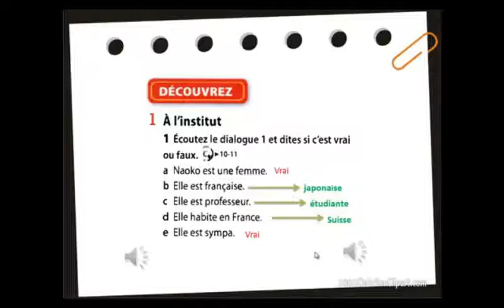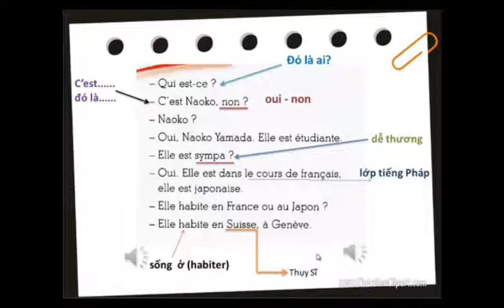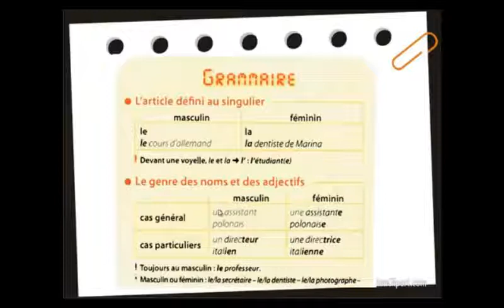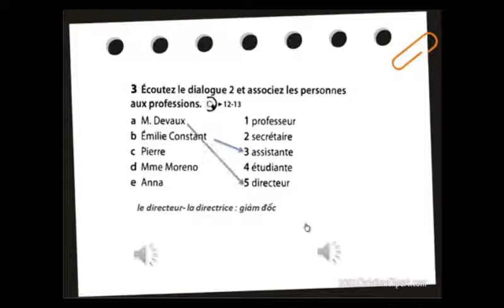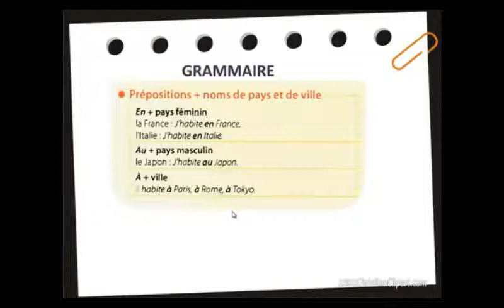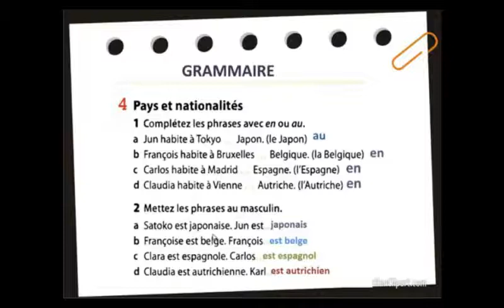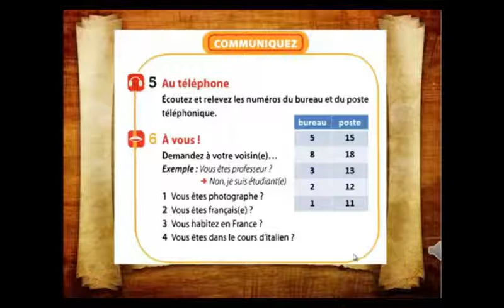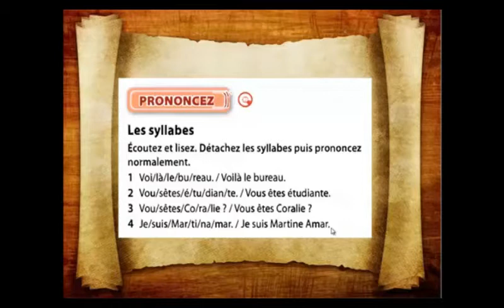HỌC TIẾNG PHÁP CƠ BẢN BÀI 2 - P1 LE NOUVEAU TAXI 1